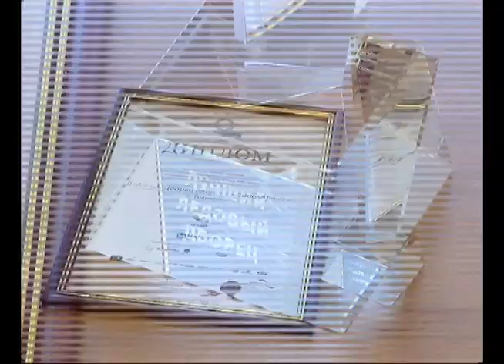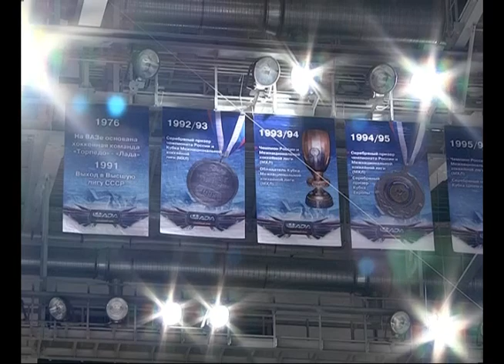Лучшим ледовым дворцом России стала "Лада-Арена"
"Лада-Арена" признана лучшим ледовым дворцом России. Премию учредили Минспорта и журнал Sports Facilities. Конкуренты у тольяттинского спортобъекта были более чем достойные. Но даже сочинский лед не тронул сердца членов жюри. Подробнее смотрите в нашем сюжете